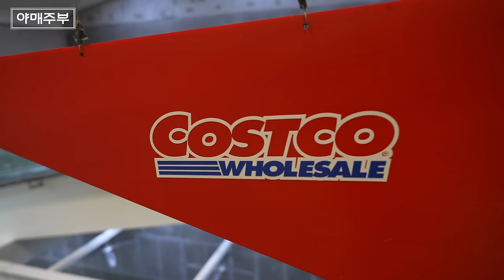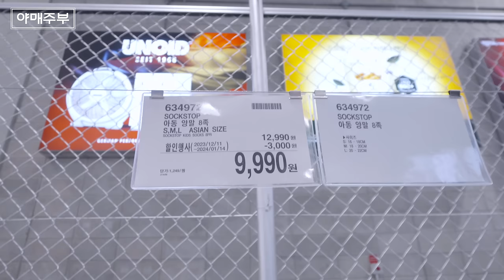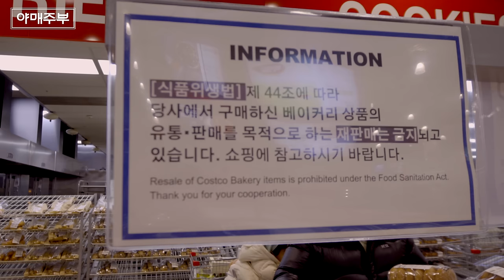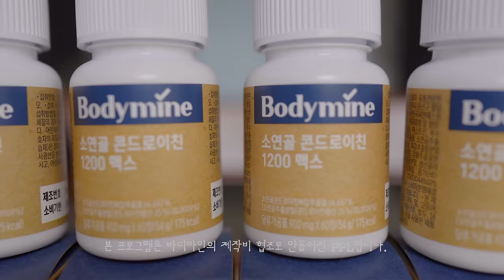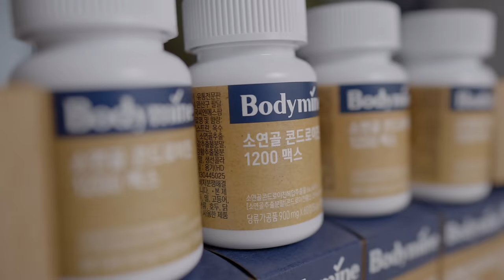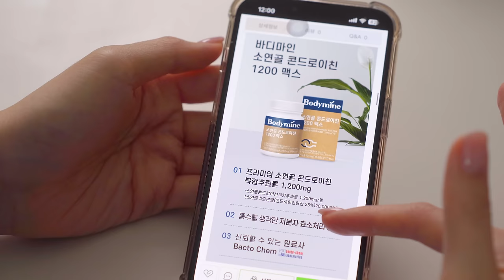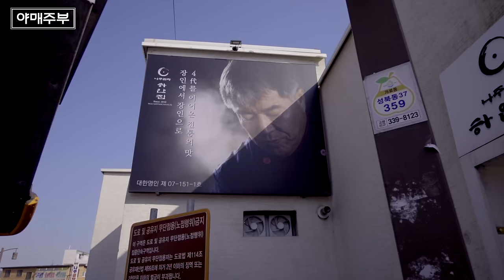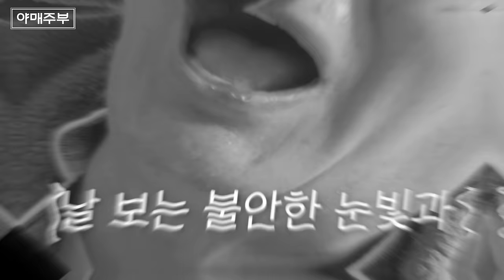보고도 스쳐지난 상품이 이제는 최애 상품이 됐어요 😬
[야매주부 구독자 여러분들을 위한 론칭 초특가 핫딜]

- 8개월분 정상가 392,000 → 할인가 167,000원 (57% 할인)

- 4개월분 정상가 196,000원 → 할인가 84,000원 (57% 할인)

OCIC FILM
비지니스 상담
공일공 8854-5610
오성민 감독
오감독의 또다른 채널도 구경하세요.